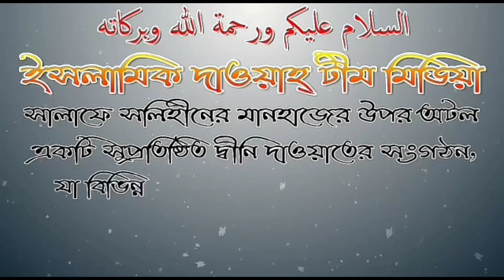যে চুপ থাকে সে নাজাত পায় তার মানে কি? শায়েখ এজাজাুল হক মাদানী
ইসলামিক দাওয়া টীম মিডিয়া  আসসালামুআলাইকুম ওয়ারাহমাতুল্লাহে ওয়াবারাকাতুহু, ইসলামের সৌন্দর্য ও সঠিক মূল্যবোধ প্রকাশ ও প্রচার আমাদের উদ্দেশ্য। শিরক ,বিদ‘আত ও কুফরের কোন স্থান ইসলামে নেই। এটা কোন রাজনৈতিক লক্ষে পরিচালিত নয় , আমাদের কাউকে হেয় করা উদ্দেশ্য নয়।আমাদের চ্যানেলটি কপিরাইট মুক্ত তাই যে কেউ দ্বীনি খেদমতের লক্ষ্য ভিডিও কপি করতে পারেন ইনশা আল্লাহ